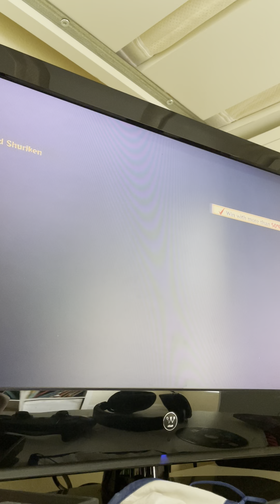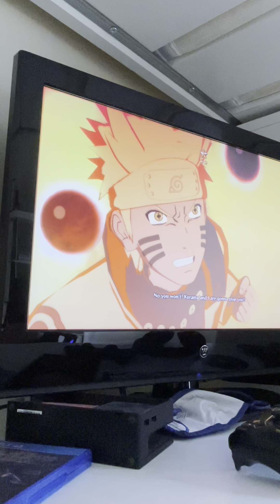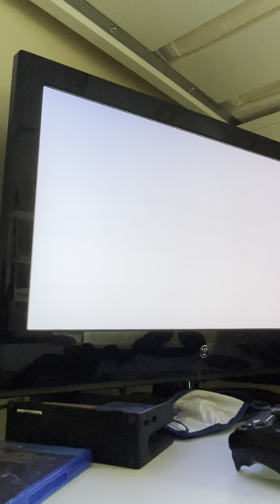Naruto storm 4 FINALE